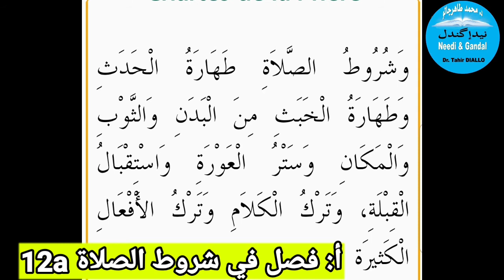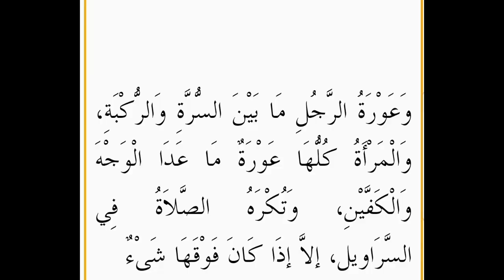Al Akhdari Lesson 12a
Al Akhdari